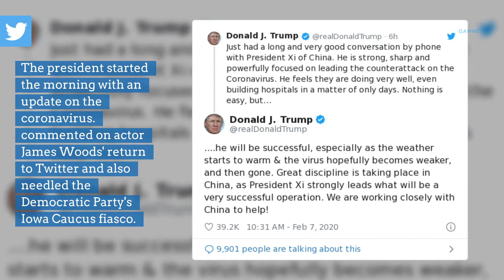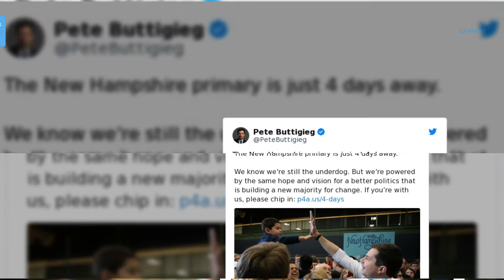What the 2020 candidates are saying on Feb. 7, 2020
There are 270 days until Election Day 2020. Here is what the presidential candidates are saying on Feb. 7, 2020.